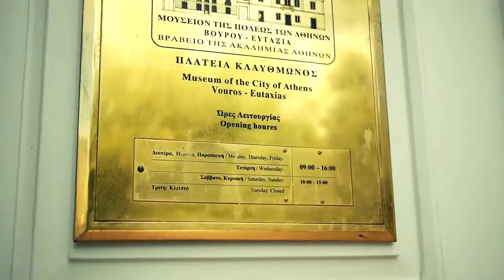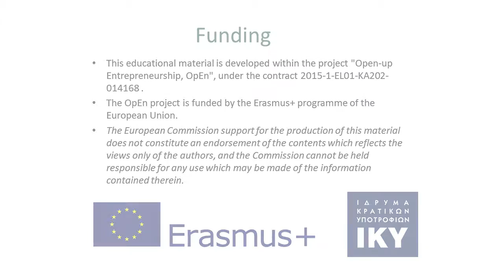OpEn Case 1: Clio muse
In this short video Yiannis Nikolopoulos (co-founder of Clio muse) presents Clio muse company and its products.